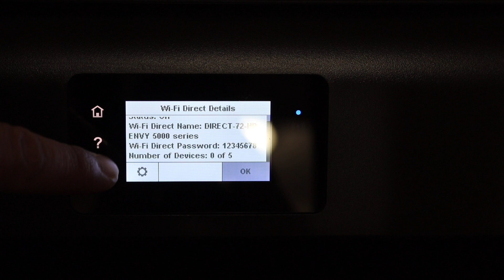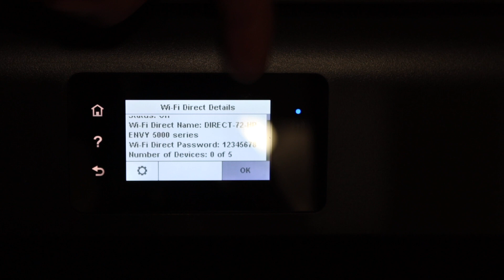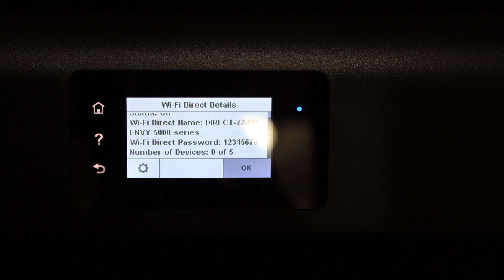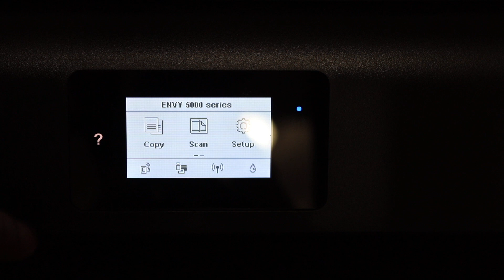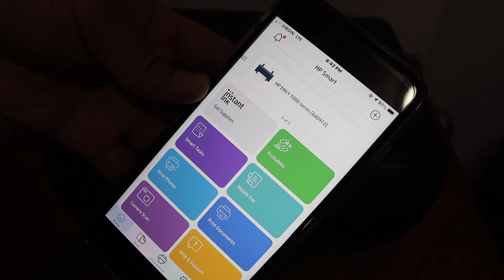HP Envy 5070 WiFi Direct SetUp !!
This video reviews the step-by-step method to connect your HP Envy 5070 All-in-one printer using the WiFi Direct setup. It is the inbuilt WiFi of the printer and it does not need a home or office WiFi network.